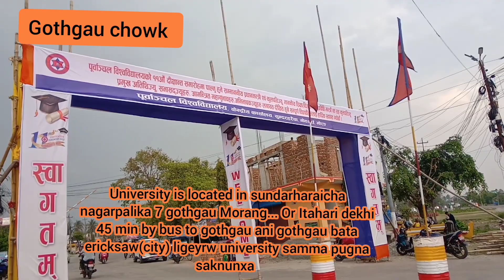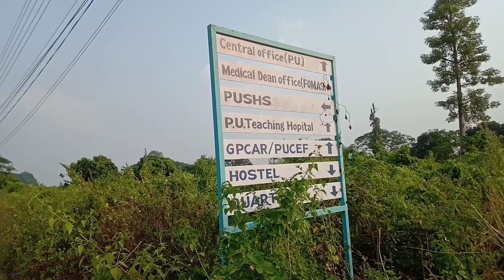Purbanchal university of health science